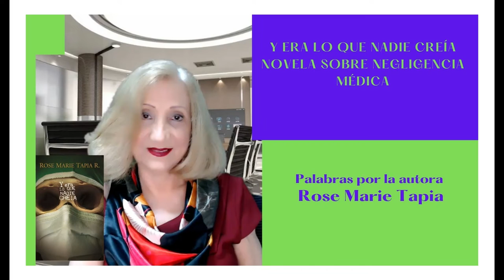Y ERA LO QUE NADIE CREÍA Palabras por Rose Marie Tapia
Y ERA LO QUE NADIE CREÍA Palabras por Rose4 Marie Tapia

Es un testimonio novelado que nada a crontacorriente en una época en que el pesimismo ha legitimado el imperio de la derrota. Es moneda común que los personajes de la novela actual sean una secta de réprobos irremediables, presos que ensayan infructuosamente su escapatoria ante los tentáculos del miedo. Ya parece no haber conflicto en la mayoría de los casos: se asume con resignación pusilánime el destino cruel, la adversidad. Pero donde sobran esta suerte de propuestas declinantes, faltan testimonios que con su fuerza vital nos muestren la verdadera grandeza del conflicto humano, el ejercicio de confrontación de que todo ser humano que no ha perdido la dignidad es capaz.

Precuela de diagnóstico n. p.  testimonio de negligencia médica, Cincuenta años buscando un diagnóstico, Diagnóstico: N. P. I. Rose Marie Tapia, escritora panameña, Enfermedad autoinmune, novela de negligencia médica, Errores médicos que agravan al paciente, indiferencia médica hacia el paciente, visitas al curandero, Falta de empatía médica, médico comprometidos, búsqueda de diagnóstico, Y era lo que nadie creía, Diagnóstico por determinar, Escritora best seller, diagnóstico n. p. i., reconciliación con el gremio médico, testimonio médico, literatura panameña,